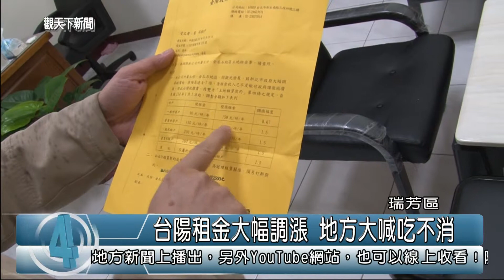1031210觀天下新聞03 台陽租金大幅調漲 地方大喊吃不消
長年居住在金九地區的居民大多只擁有地上權，每年定期幾乎都要向地主台陽公司繳付租金，這陣子所有金九地區的承租戶都收到台陽公司的公文，公文中表示每戶都將漲租金至少百分之六十以上，讓許多承租戶大表不滿，在十號當天，台陽公司也邀請當地里長和民意代表進行一場協調會。